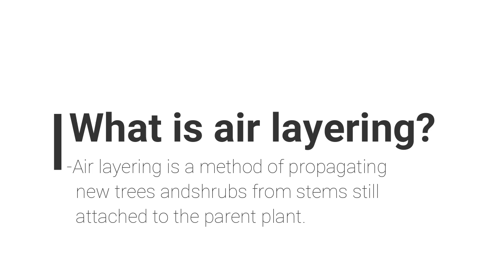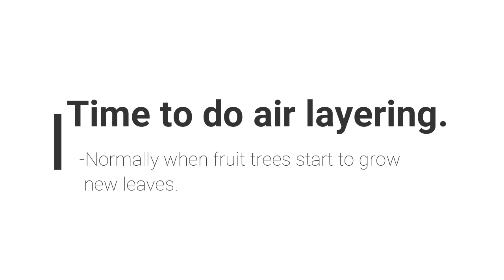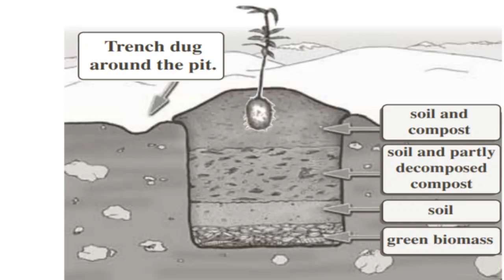Air layering ( What, Why, For what, When and How) Complete Information | KN Krishi Nepal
Layering has evolved as a common means of vegetative propagation of numerous species in natural environments. Layering is also utilized by horticulturists to propagate desirable plants. Natural layering typically occurs when a branch touches the ground, whereupon it produces adventitious roots.

NOTE:
Using or commercially displaying or editing of the content of this channel without proper authorization is not allowed.